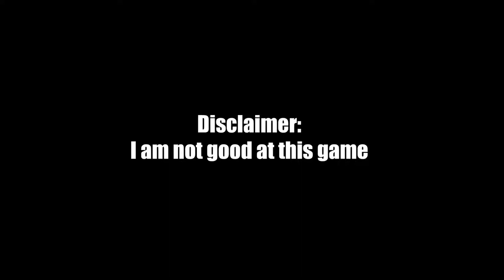Best Feeling In Fortnite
I will never hit a shot like this again, Retiring from the sniper game

Twitch.tv/Tony2point0
Add me in game: Tony2point0

Shout out to @Charlie_Traplin for the use of his music - Find him on Soundcloud
Charlie Traplin Music used with full permission from artist.